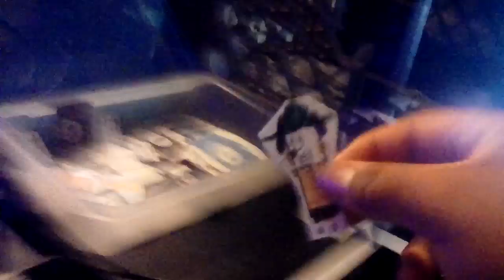The Clinton And Canton Movie Part 3875 (2019)